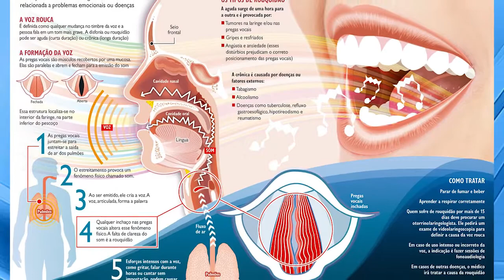QUAIS OS CUIDADOS QUE DEVEMOS TER COM A VOZ?